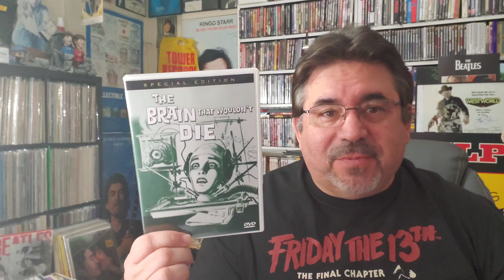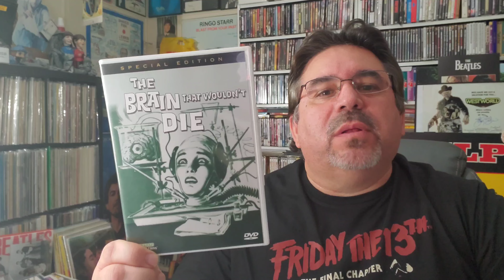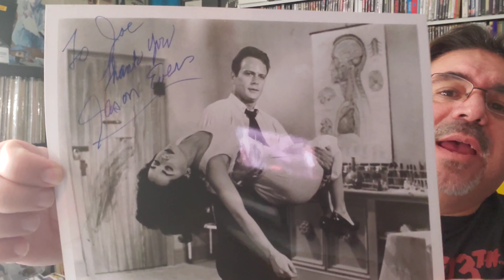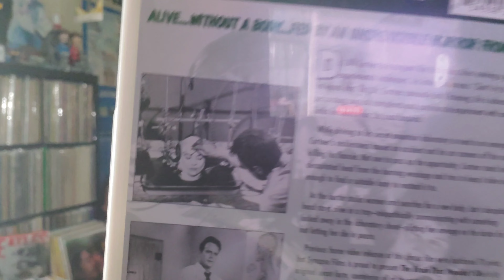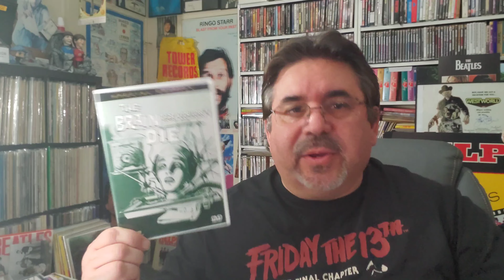THE BRAIN THAT WOULDN'T DIE (1959) | Review